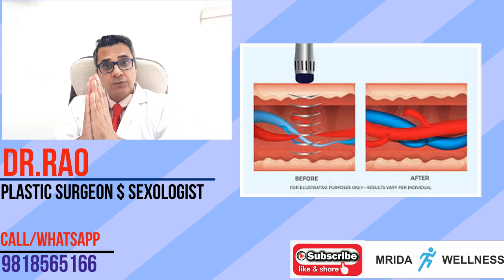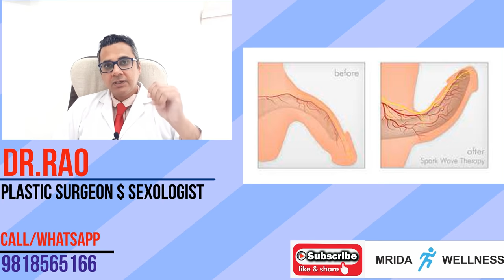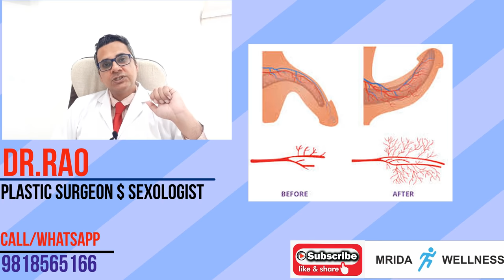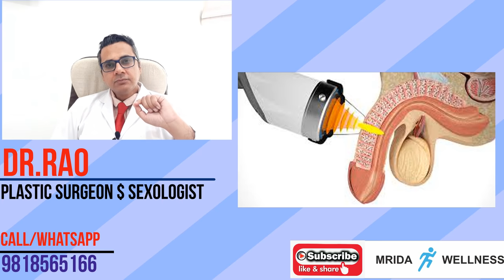Erectile dysfunction treatment.....ED 1000 a revolutionary treatment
This video describes the various benefits of Ed 1000 machine in erectile dysfunction.It hepls in increasing the blood supply of penis.It removes the obstruction in the penis as well as helps in formation of new blood vessels.
erectile dysfunction home remedy
erectile dysfunction treatment in homeopathy
erectile dysfunction treatment in ayurveda
erectile dysfunction baba ramdev
erectile dysfunction in hindi